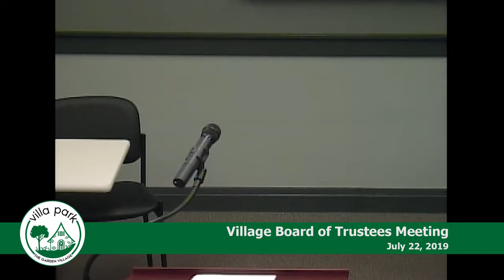2019-07-22 Villa Park Board Meeting